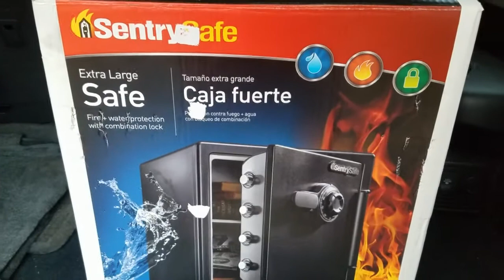Be Safe In The New Year